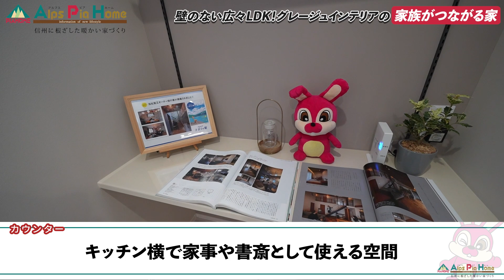【ルームツアー】壁のない広々LDKで家族のつながるおうち～上品でやわらかなグレージュインテリア～｜信州に根ざした暖かい家づくり〜アルプスピアホーム〜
信州に根ざした総合住宅グループ“APHグループ”のアルプスピアホームです。
HighQuality HighDesign-適正な価格×高品質×フル装備の家-
信州の気候に適した暖かい暮らし。
をコンセプトに、住まわれるご家族の幸せを実現するための家づくりを行っております。

▼ルームツアーの見どころ▼
・継ぎ目が目立たないスタリッシュな外観
・真鍮で上質な玄関
・壁のない広々LDKと畳コーナー
・落ち着いた雰囲気の寝室でリラックス

00:00 オープニング
01:23 玄関
03:47 LDK
06:00 畳コーナー
06:26 リビング
06:48 ダイニング
07:36 キッチン
09:10 水廻り
13:15 納戸
13:43 子ども部屋
14:13 主寝室
15:02 ウォークインクローゼット
15:23 エンディング

▼会社概要▼
・株式会社アルプスピアホーム　本社　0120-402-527
○松本店［松本ショールーム］：〒399-0038　長野県松本市小屋南1-13-1
○長野店［長野ショールーム］：〒380-0914　長野県長野市稲葉母袋748
○諏訪店［諏訪ショールーム］：〒392-0013　長野県諏訪市沖田町1-7-1
○上田店［上田ショールーム］：〒386-0001　長野県上田市上田2550-1
○あづみの住宅公園展示場　　：〒399-8211　長野県安曇野市堀金鳥川5147-1
○長野住宅公園展示場　　　　：〒380-0935　長野県長野市中御所5-14-1